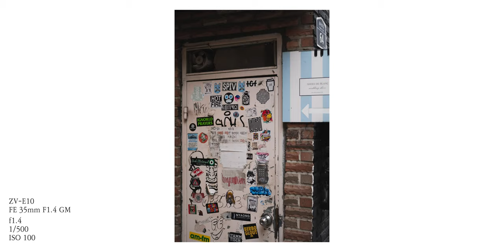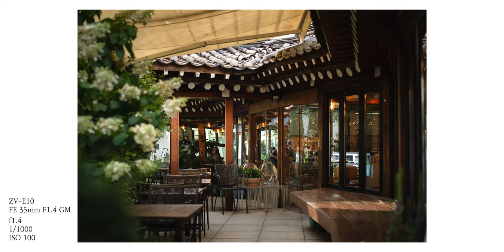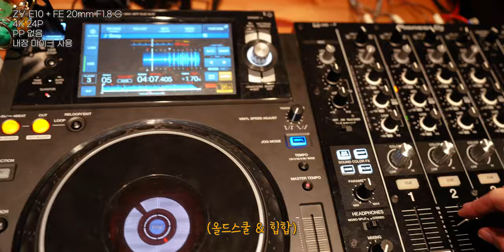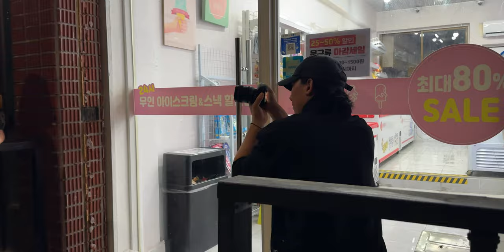가성비 브이로그 카메라 찾는다면, 소니 ZV-E10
*본 영상은 소니코리아의 지원을 받아 제작되었습니다.

타임라인

00:00          시작

00:56          스냅 촬영

02:34          방문 판매

09:10          빈영 브이로그

10:44          사용 후기

다양한 모션 탬플릿은 "motionarray"